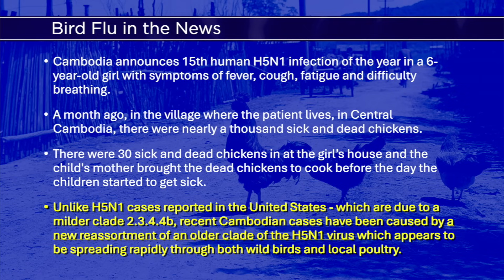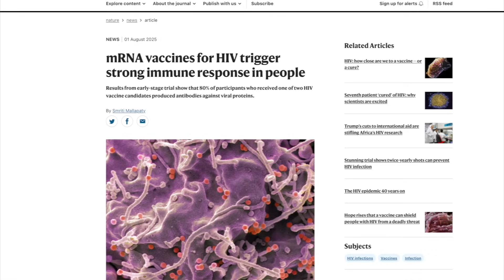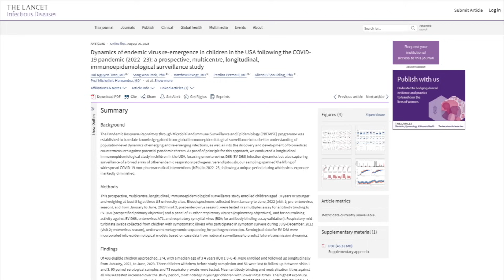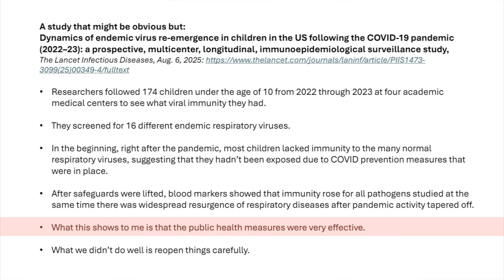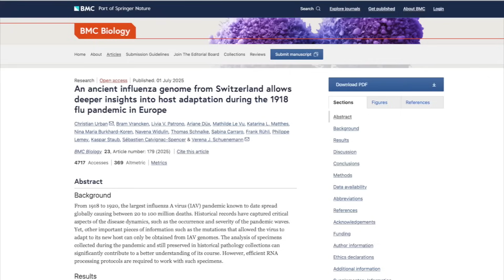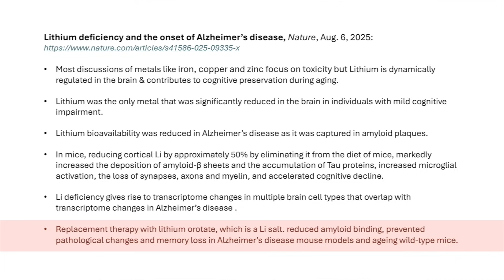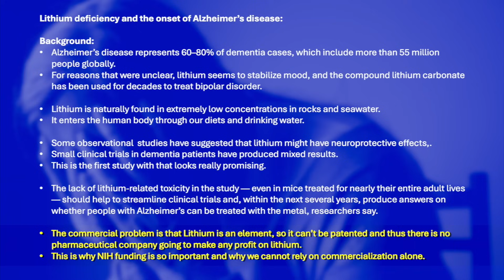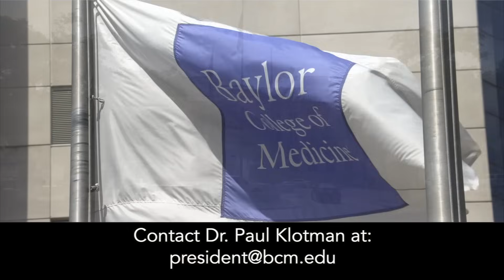Dr. Klotman's Video Message - Week 282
Baylor College of Medicine's Dr. Paul Klotman shares some great science, including an interesting paper on lithium deficiency and Alzheimer’s Disease.